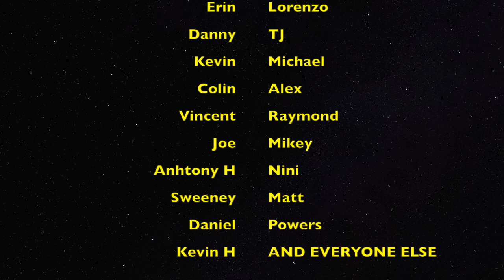MLWB *BEST SPORTS MOMENTS*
Thanks for all the subscribers, its meant a lot and i will try to post mor but NEXT SEASON IS IN THE SUMMER OF 2020